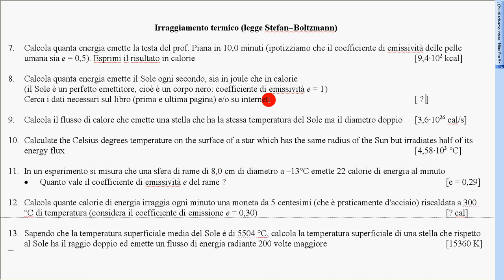esercizio 8 irraggiamento Sole